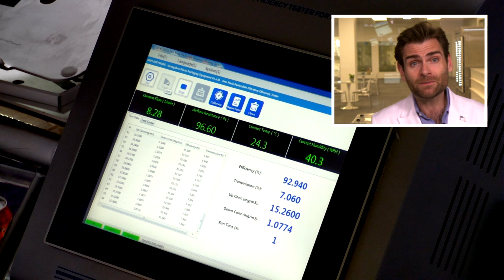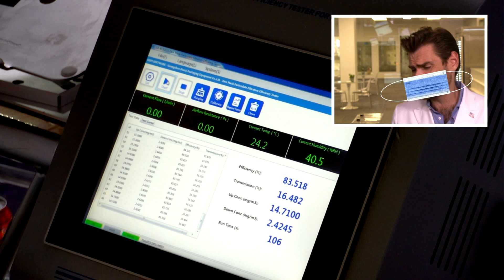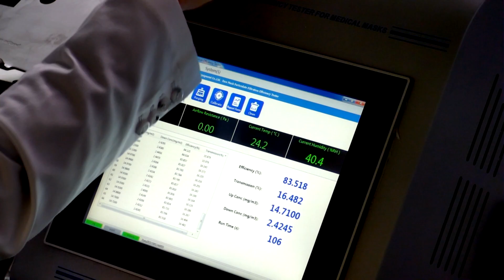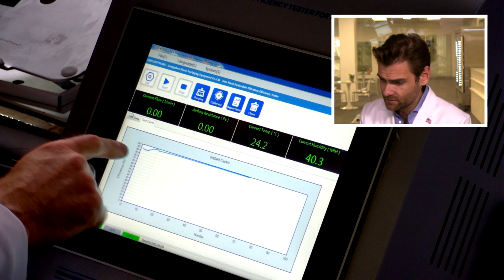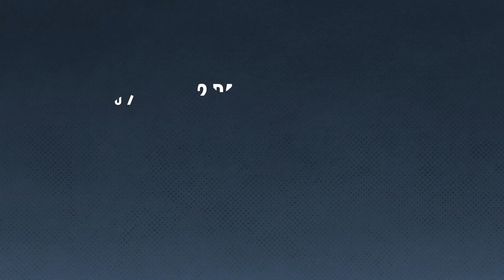Run it back - Office Depot BYD Care N95 Particulate Respirator Review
Office Depot BYD Care N95 Particulate Respirator manufactured in China by BYD

Send us your masks to test!
Lloyd Armbrust
13501 Immanuel Rd